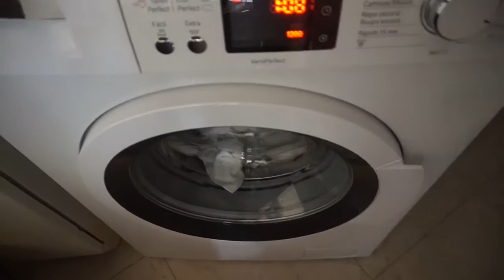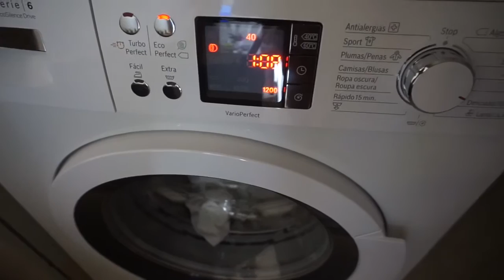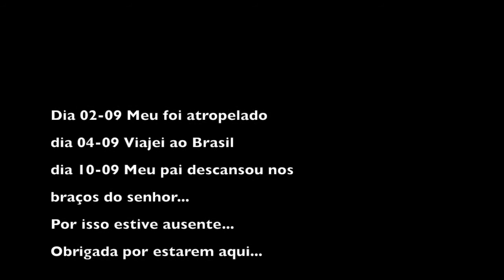NOSSO FINAL DE SEMANA;LAVANDO PANO DE PRATO,PASSANDO ROUPAS,MEU MUNDO DESABOU NESSE DOMINGO.